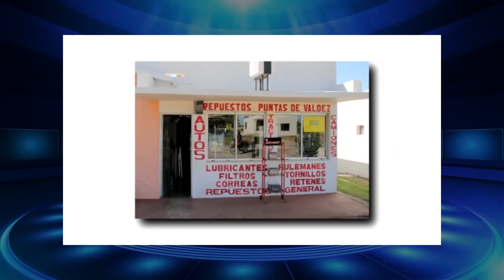Compacto Cruz Real 0 Independiente 1 11era fecha Torneo Promocional 2018